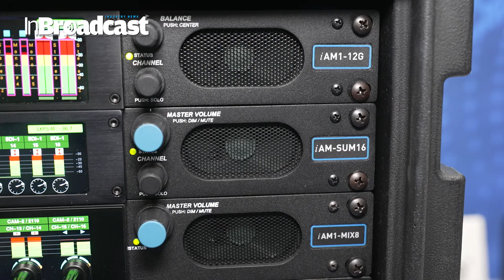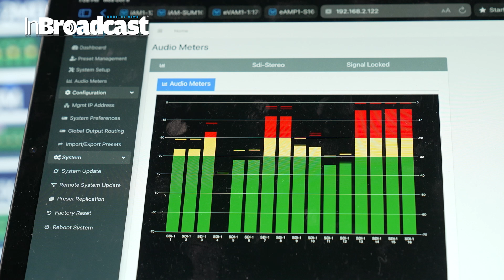Revolutionize Audio Control with Wohler's iAM-MIX8: 8 Knobs + Touch Interface!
🎛 Wohler Unveils the Game-Changing iAM-MIX8 Audio Monitor – Precision Meets Simplicity! 🎛

Discover Wohler's latest breakthrough in audio monitoring: the iAM-MIX8, designed to bring you unmatched control and user-friendliness. Featuring 8 tactile rotary knobs paired with a sleek touch interface, this audio monitor is tailored for professionals who need reliable and intuitive access to their audio settings. Whether you're in live broadcasting, post-production, or audio engineering, the iAM-MIX8 gives you the precision and versatility you need to make quick adjustments on the fly.

This 1RU product is the next generation of Wohler’s renowned MIX Series, which has been a staple in the industry for its focus on simple mechanical controls, and superior performance. The iAM1-MIX8 offers the ability to sum, mute and solo channels in 8 mono or stereo cluster configurations for monitoring purposes and to create a mix as a new output with operator-adjusted cluster trim levels, a key workflow feature that made prior MIX series units popular. Upgraded touch screen interface, enhanced screen graphics, and new tactile individual channel rotary encoders ensure that these workflows remain as seamless and user-friendly as ever, preserving the simplicity and efficiency that have long been hallmarks of Wohler’s designs.
🔍 Why Choose the Wohler iAM-MIX8?

Ease of Use: The 8 tactile rotary knobs allow for direct access to audio levels, making it effortless to make real-time adjustments.
Touchscreen Interface: An integrated touch interface enhances the workflow, providing visual feedback and simplified navigation.
Compact Yet Powerful: Designed for broadcast and production environments, the iAM-MIX8’s form factor doesn’t compromise on performance.
Flexible Connectivity: With support for multiple audio formats and networked solutions, it fits seamlessly into any setup.
Enhanced Monitoring Capabilities: Precision monitoring at your fingertips, perfect for professionals who demand accurate and dynamic audio control.
🎥 Watch this video to see the iAM-MIX8 in action, with a full demonstration of its capabilities and how it stands out as an industry-leading solution for audio monitoring. Get insights on why this innovation is set to revolutionize the way audio is managed across various applications.

Stay ahead in your field with the latest product reviews, expert insights, and tech trends.